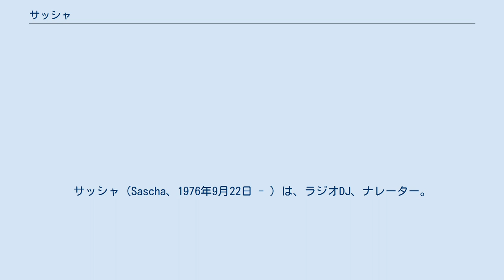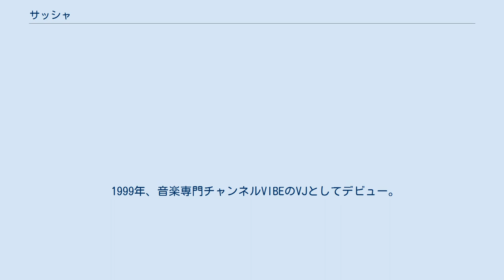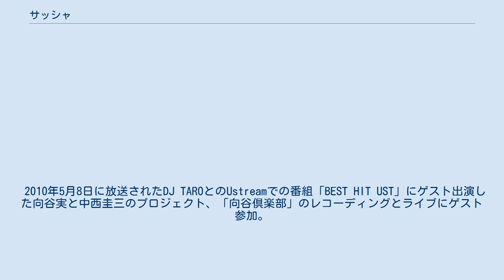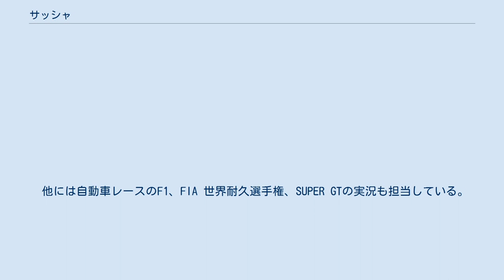サッシャ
サッシャ（Sascha、1976年9月22日 - ）は、ラジオDJ、ナレーター。
ドイツ・ヘッセン州生まれ。
本名はSascha Boeckle（ザッシャ・ベックレ）。
 ドイツ人の父親と日本人の母親の間に生まれた。
少年時代はドイツで過ごし、流行していた『スター・ウォーズ』やBMXに傾倒した。
国営放送よりバラエティ豊かだった米軍放送で『マッハGoGoGo』『宇宙戦艦ヤマト』の英語版を見て育つ。
 小学4年の10歳で日本に移住。
東京都府中市立府中第三小学校、府中市立府中第四中学校卒業。
小さい頃にドイツのフランクフルト空港で英語の映画予告編ナレーションを格好いいと思ったことや、中学になってラジオでよく洋楽を聴くようになったことから、ラジオDJに憧れるようになる。
 高校卒業後の第一志望はドイツの大学へ行くことだったが、日本は小中高12年なのに対してドイツは13年の義務教育があり、日本の高校を出ただけでは入学する資格がなかった。
ドイツの大学へ入るためにもまずはドイツ語能力を向上させようと獨協大学外国語学部ドイツ語学科に進学。
大学2年生で本格的にラジオDJを目指そうとするも、どうすればなれるかわからず、各放送局にDJになりたいとEメールを送ったが、ほとんど返事は来なかった。
難しい世界だなと打ちひしがれていた大学3年時の1月、VIBEを見ていると募集告知が流れておりそれに応募、面接を受ける。
すぐには連絡が来なかったが、8か月経った頃、大学4年生になりドイツ行きのため願書を出そうとしていたところに合格の連絡が来る。
 1999年、音楽専門チャンネルVIBEのVJとしてデビュー。
しかし2年でVIBEは閉局し、自分の番組も終わることになる。
ドイツへ行くことを考えていると取材で知り合ったラジオ制作者に話すと、もったいないと言われ、その伝でFM802のオーディションを受ける。
しかし結果は不合格で、今度こそドイツ留学かと思ったが、面接を受けさせてもらった人の紹介でWOWOWの番組に出演、その最中にJ-WAVEの番組で代わりのDJが必要だからやらないかと誘われて、2001年にJ-WAVEナビゲーター、FM FUJIでラジオDJのキャリアをスタートさせた。
 2007年3月31日、2月17日に結婚したことと、8月に「家族も増える予定」と公式ブログで報告。
 2010年5月8日に放送されたDJ TAROとのUstreamでの番組「BEST HIT UST」にゲスト出演した向谷実と中西圭三のプロジェクト、「向谷倶楽部」のレコーディングとライブにゲスト参加。
個人的に鉄道の趣味もあり、向谷の鉄道企画に参加したり、自身のラジオ番組のゲストのピンチヒッターとして向谷が電話出演したりと交流がある。
 2012年、ツール･ド･フランス第4ステージで新城幸也が敢闘賞を獲得し、日本人で初めて表彰台に上がった際に実況を担当した。
 2017年9月、友人の有村昆、福永活也らと共に、株式会社キングダムエンターテインメントを設立し、VR人狼渋谷を運営している。
 日本語、英語、ドイツ語のトライリンガル。
実況を務めるスポーツ中継では、現地映像による選手インタビューの翻訳等も行っている。
 日本語とドイツ語は標準語、英語はドイツ出身なのでイギリス英語と思われがちだがアメリカ英語を話す。
「アメリカのラジオをよく聴いていたから」と2021年7月のStep Oneで明かした。
 自転車も好きで、J SPORTSのサイクルロードレース中継の実況も担当している。
解説の栗村修とのコンビは「我らワールド」の異名でも知られる（詳細は栗村修#解説業を参照）。
 他には自動車レースのF1、FIA 世界耐久選手権、SUPER GTの実況も担当している。